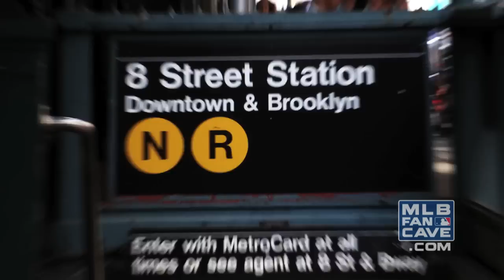Adrian Gonzalez Hits Grounders to Fans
Fans try to field groundballs hit by Adrian Gonzalez for a chance to win a copy of the video game "MLB 12: The Show".